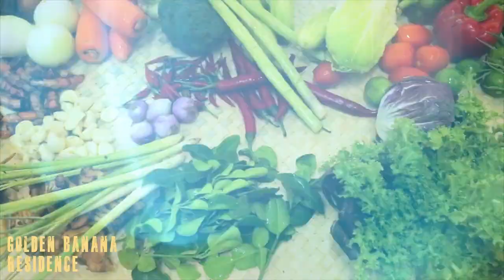Khmer cuisine Cooking Class - Golden Banana Residence - hotel in Cambodia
the most activity khmer cuisine cooking class at Golden Banana Residence. Restaurant proudly maintains the ancient traditions of Khmer Cuisine. Experience the art of traditional Khmer cuisine with us at the hotel.